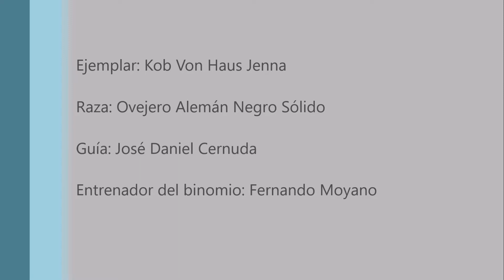🔴 CAMPEONATO ARGENTINO de RASTRO POA 🏆 {Promocional} ✔️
El Campeonato Argentino de Rastro organizado por el Club Argentino de Criadores del Perro Ovejero Alemán (POA), se disputó a mediados de agosto en Rosario (Santa Fé) y en Luján (Buenos Aires) a fines octubre; cerrando con este último evento las competencias del 2018.
Las categorías en las que se podía participar fueron, PROMOCIONAL RASTRO, IPO 1. e IPO 3.
Se califica la concentración del ejemplar, la profundidad de la nariz del perro en el rastro, para encontrar el objeto, que en mi caso era una madera de 10 cm.
Participe en el encuentro de Luján, en la categoría promocional con mi perro, Kob Von Haus Jenna, un pastor alemán de trabajo negro sólido de 2 años.
En esta oportunidad optubimos 30 de los 35 puntos posibles.

✅ TAL VEZ TU FIEL AMIGO/A ESTE NECESITADO UN(A)...

👉 Bolsa de transporte para perros y gatos
👉 Cama perro grande ortopédica
👉 Caseta de perro para jardín
👉 Collar de adiestramiento para perros con mando
👉 Dispensador de agua
👉 Dispensador automático de comidas diarias
👉 Placas de identificación para perros 50 g
👉 Funda de asiento para autos impermeable
👉 Juguetes para perros grandes
👉 Inodoro portátil para mascotas con césped artificial
👉 ¿Estás buscando otras ofertas?